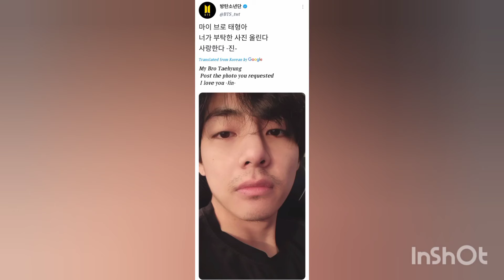Jin wish birthday to V with his requested photo